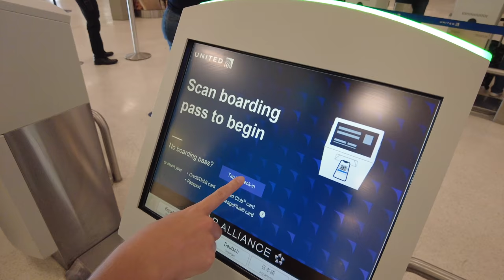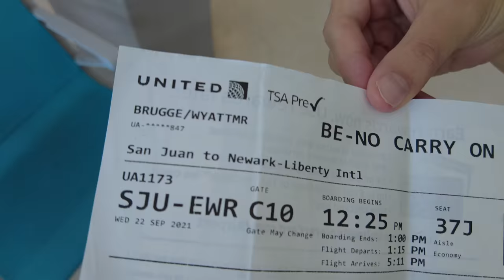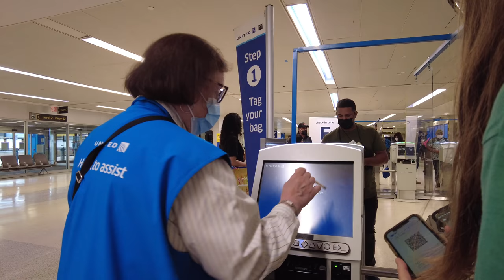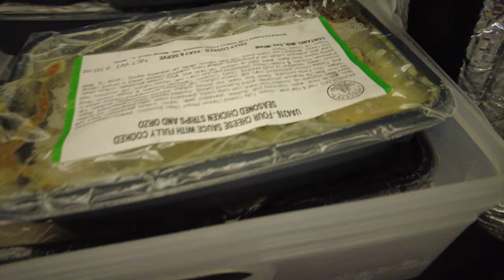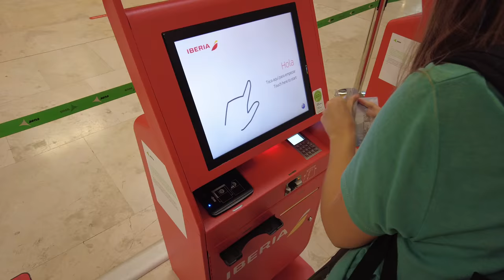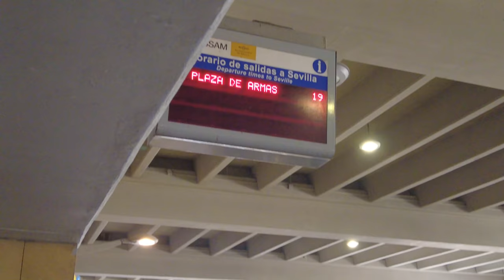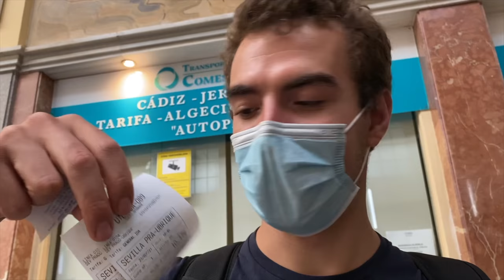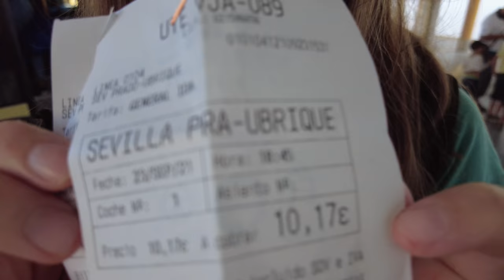CRAZY 30 Hours of Travel | PUERTO RICO to SPAIN | 3 FLIGHTS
In a very stressful travel day (or two), we flew from Puerto Rico to Spain!!

0:00 Intro
0:11 San Juan, Puerto Rico
2:03 First Flight: PR - Newark Airport
2:34 STRESSFUL - We Could Not Check Into Our Flight to Madrid
4:17 PROBLEM SOLVING - Verifying my Vaccine Card Photo Online
5:29 We Ran Through the Airport (Reyka was barefoot)
5:54 We made it!
6:35 A very nice flight to Madrid (with dinner and wine!)
7:43 Madrid - Barajas Airport
8:03 Running through the airport (again) for our Flight to Sevilla
8:52 3rd flight
9:04 Sevilla!
10:57 Bus to Ubrique
11:46 SUBSCRIBE TO STAY TUNED WITH US!!
11:56 Bloopers!